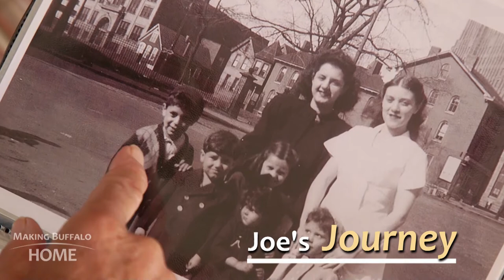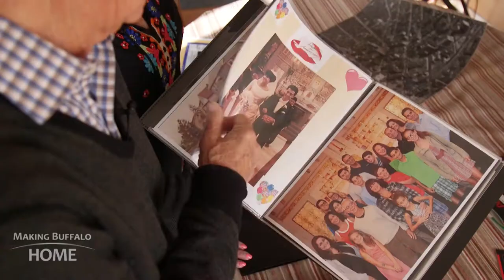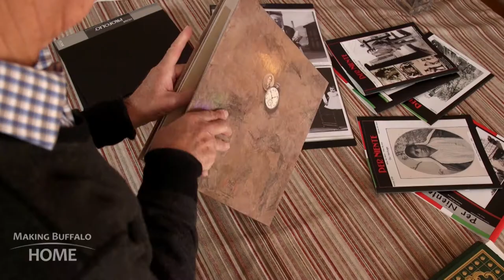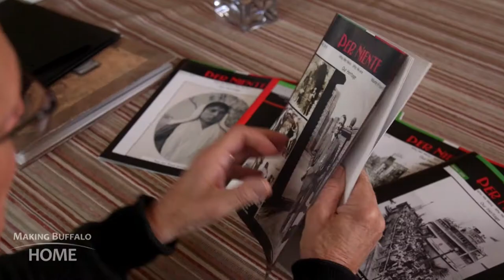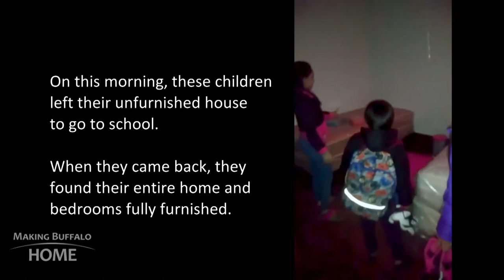Making Buffalo Home | Stories - Joe Di Leo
As a first-generation Italian American, Joe Di Leo shares the story of his family’s journey from the sulfur mines in Sicily to the city streets of Buffalo, NY. Today, he publishes a magazine dedicated to preserving the history of Italian-American in Buffalo and devotes his time to helping Buffalo’s newest immigrants establish their first homes in America.

Making Buffalo Home is funded by Rich Products Corporation and Rich Family Foundation.